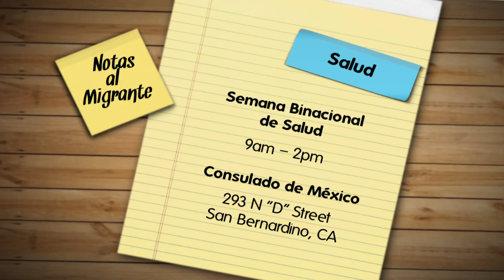Semana Binacional de Salud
Paisanos aprovechen la Semana Binacional de Salud, donde podrán recibir estudios médicos gratuitos de ‪‎glucosa‬, ‪colesterol‬ e ‪hipertensión‬.
A partir del domingo 23 de octubre 21016, de 9am a 2pm
Consulado de México
293 N "D" Street, San Bernandino, California